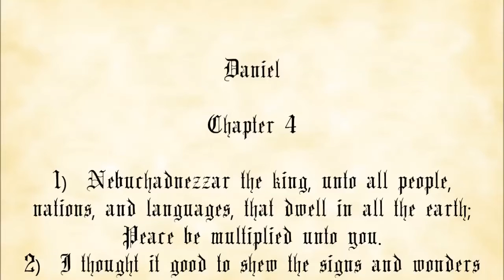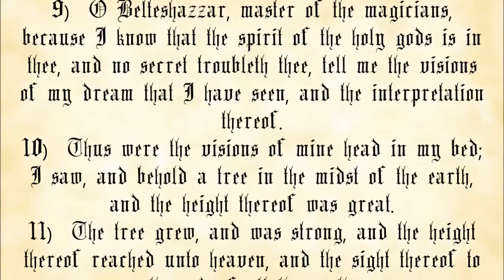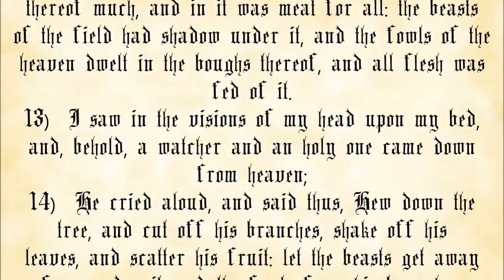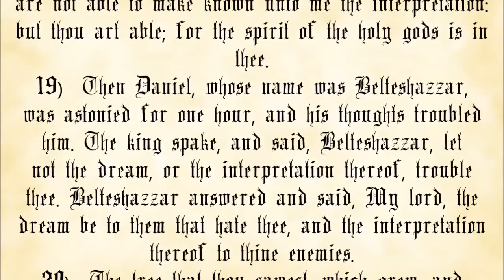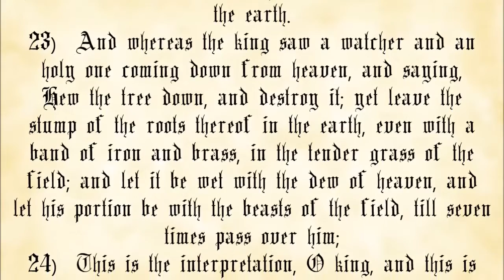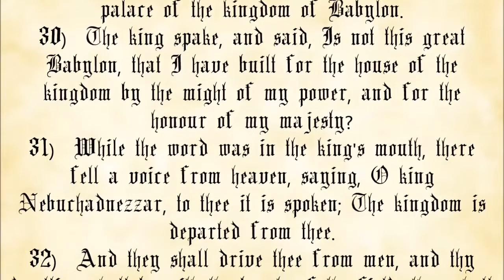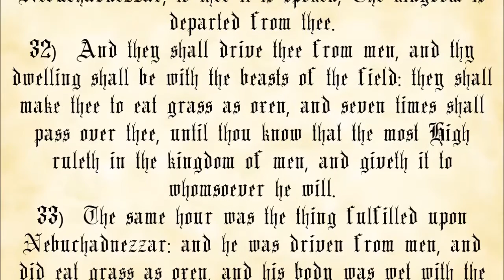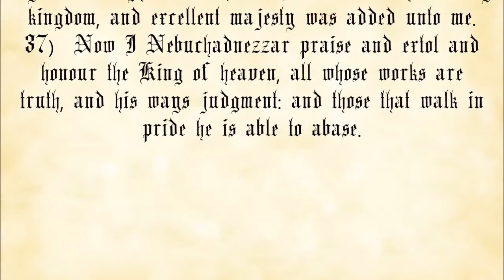Daniel Chapter 4 - King James Authorized Version with text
The Book of Daniel, Chapter 4.

 1. You may not charge any more than the cost to duplicate and send them.
 2. You must make a complete copy of the recording, including this message.